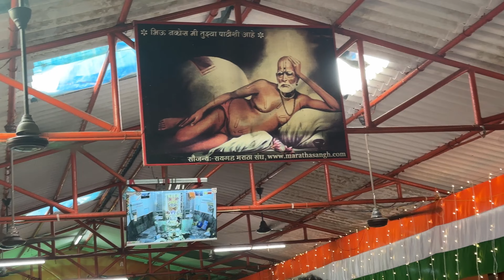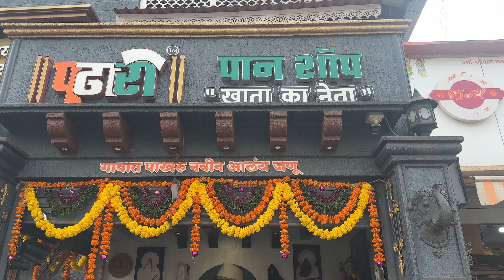स्वामीच्या पदकमलाने पावन झालेली पुण्येनगरी स्वामी दर्शन (part-2 )